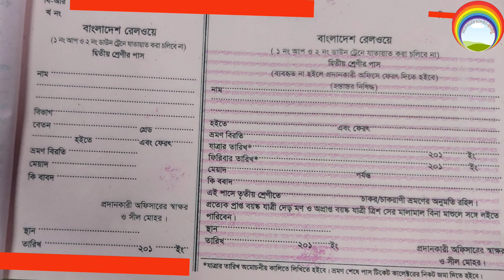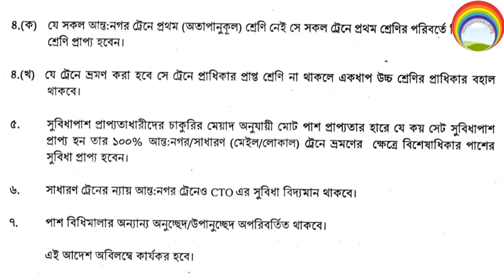রেলও‌য়ে পাশ ও এর উপযুক্ত ব‌্যবহার সম্প‌র্কে জে‌নে নেয় | BR PASS and its proper use , we need to know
বাংলা‌দেশ রেলও‌য়ে‌তে কর্মরত ব‌্যক্তি‌দের, বাংলা‌দেশ রেলও‌য়ে বেতন ভাতা ও অন‌্যান‌্য সু‌যোগ সু‌বিধার ম‌তো, নিজ ও প‌রিবা‌রের আনন্দময় ট্রেন ভ্রম‌ণের উ‌দ্দে‌শ্যে বাৎস‌রিক ১ থে‌কে ৬ সেট পাশ প্রদান ক‌রে থা‌কে। এই পাশ ব‌্যবহার ক‌রে রেল কর্মীগন বাংলা‌দে‌শের যে কোন স্টেশন হ‌তে অন‌্য যে কোন স্টেশ‌নে ভ্রমণ কর‌তে পা‌রেন। পাশ সম্প‌র্কে আমা‌দের জানা সকল তথ‌্য দেওয়ার চেষ্টা ক‌রে‌ছি, সুতরাং ভি‌ডিও‌টি অবশ‌্যই পু‌রোটা দেখ‌বেন।

For the benefit of persons working in Bangladesh Railway, Bangladesh Railway pays salary allowance and other facilities, for the purpose of enjoyable train travel for oneself and one's family. By using pass, the railway workers can travel from any station in Bangladesh to any other station. I have tried to give all the information we know about the pass, so you must watch the whole video.

ফেসবু‌কে আমা‌দের ফ‌লো কর‌তে

পাশ_এর_মাধ‌্যমে_ট্রেনের_টি‌কেট